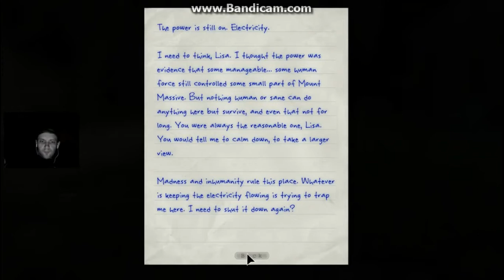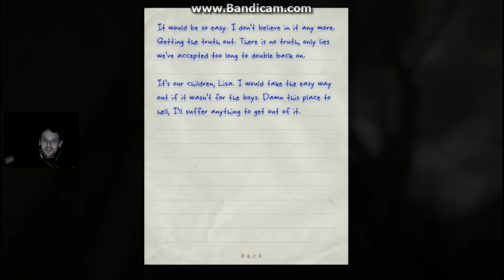Outlast Whistleblower Part 10